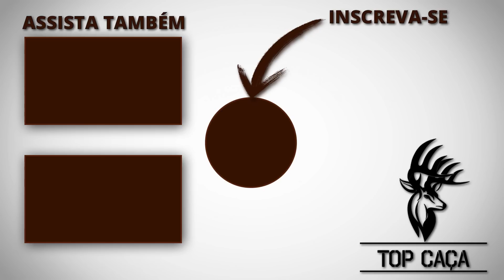CAÇADA AOS TORDOS 31-12-2022